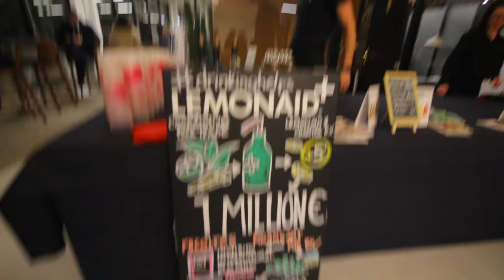ON TESTE LE DJI OSMO AVEC GUILLAUME !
Vlog 54 : On teste le DJI Osmo mobile avec Guillaume Ruchon dans les locaux de Now Coworking. C’était sport ! Dans ce vlog j’ouvre un colis envoyé par Nutella et je participe à une table ronde sur le métier d’influenceur à Sup de Com Lyon.

FAQ :
Quel es ton matos : Canon 700D - Grand angle 10-18 - Micro Rode - Gorillapod Joby, de temps en temps l’iPhone.
Ou vis-tu ? Lyon
Que fais-tu dans la vie ? Je développe Piwee, un site dédié aux idées créatives et amusantes que j’ai créé il y a presque 3 ans.